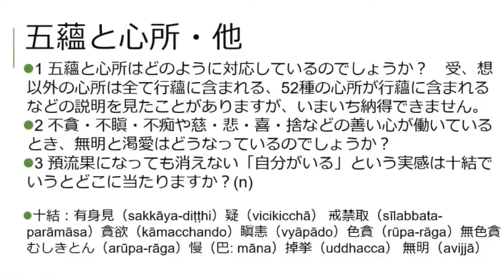聖者だが完全に悟っていない人を徹底的に解説【スマナサーラ長老切り抜き】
今回は『Q＆A』
についての切り抜き動画です。

功徳って何？／五蘊と心所／文芸や演劇は仏教的に悪？／相手に強く言えない性格・他｜スマナサーラ長老の初期仏教Q&A（21 Jul 2022）質問箱

※当チャンネルは日本テーラワーダ仏教協会公式チャンネル様の動画管理元の許可を得て運営しております。